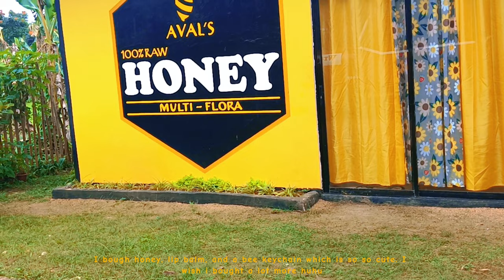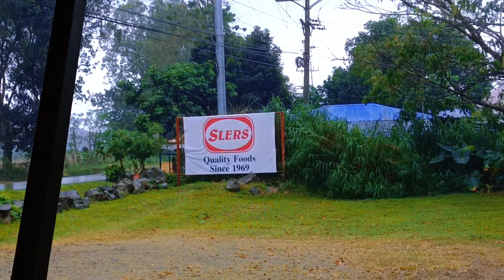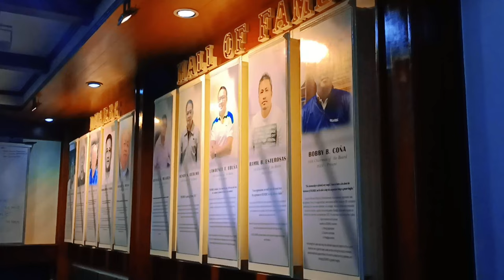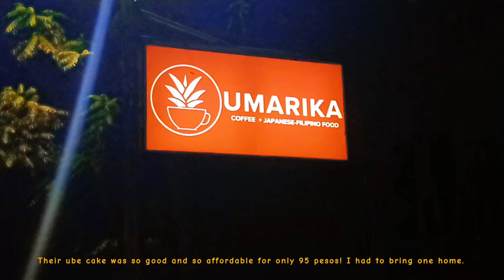Manolo Fortich Travel Vlog (+ Casa Concetta Resort Damilag Bukidnon)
Hey metro peeps! Just posted my very first YouTube channel and will certainly not be the last. See you around!